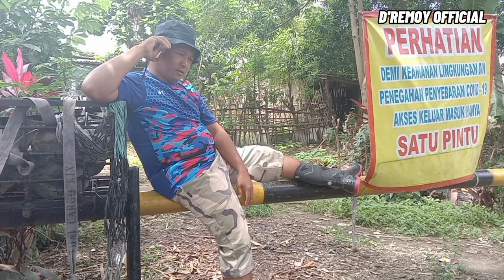Film 8 || TAMASYA KE SAWAH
REMOY OFFICIAL

Assalamualaikum semuanya...
Semoga kalian sehat semuanya yaa...

Alhamdulillah tayang lagi video ke 8.
Kali ini bang remoy dan anaknya juga bang jali jalan jalan ke sawah menikmati keindahan alam ciptaan yang Maha Kuasa sambil makan makan seadanya.

Ternyata tak perlu yang mahal ke sawah pun mereka bahagia.

Tonton aja keseruan mereka yuk hanya di REMOY OFFICIAL.

Lokasi: Persawahan Kampung Sarakan Sepatan Tangerang